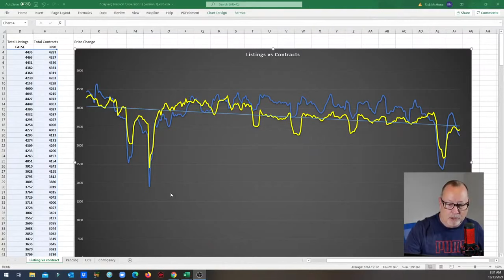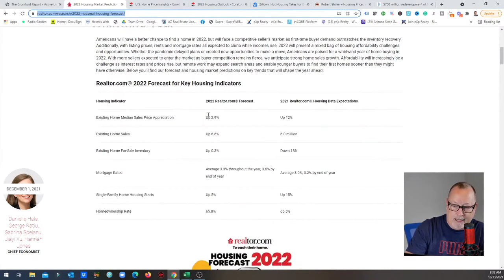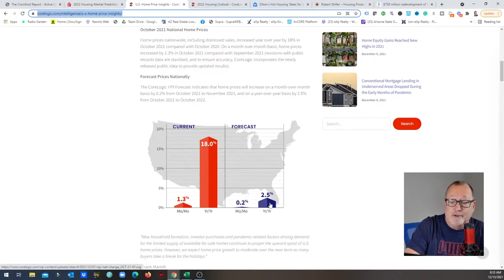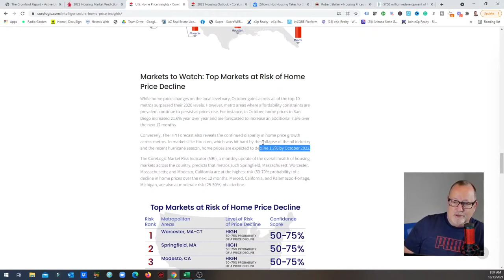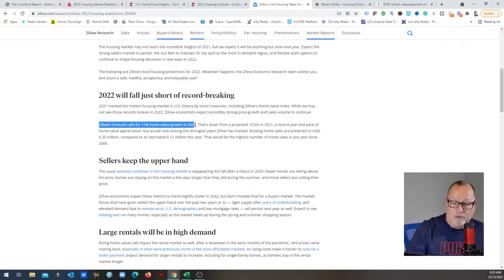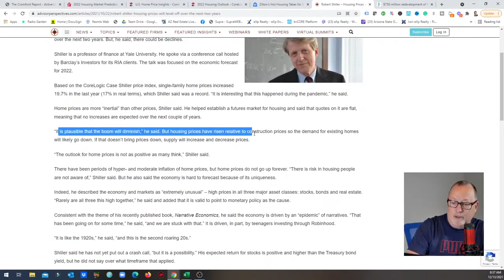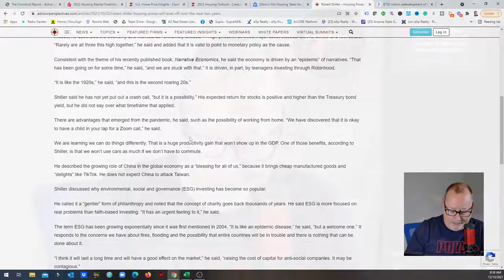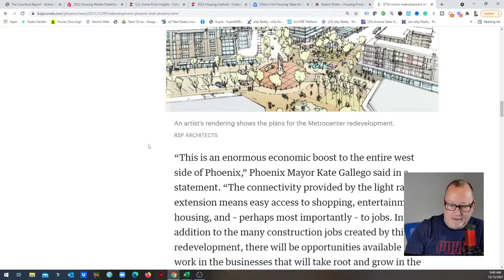My 2022 Arizona Real Estate Predictions | WILL IT HAPPEN?...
2022... is the Arizona real estate market about to take everyone for another wild ride?

Below are the links for a few predictions for the real estate market in  2022.

Rick McHone
Realtor with EXP Realty
l
Learn about EXP Realty